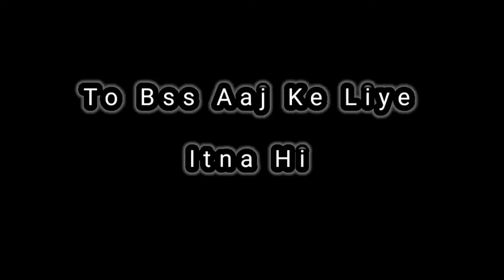Raat Ko 12 Bje Maggie Party 😁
Heyy Guys , I Am Sahil And This Is My 40th Vlog